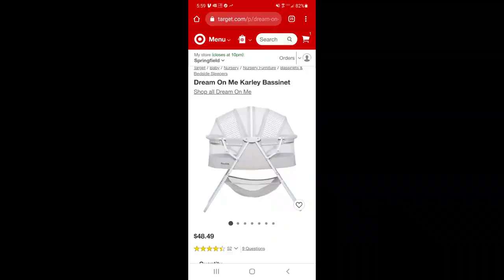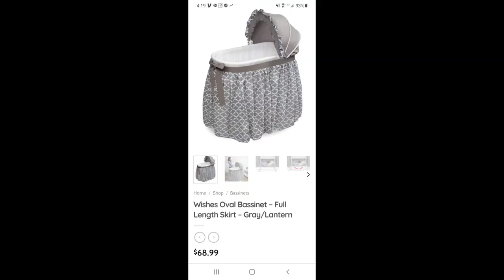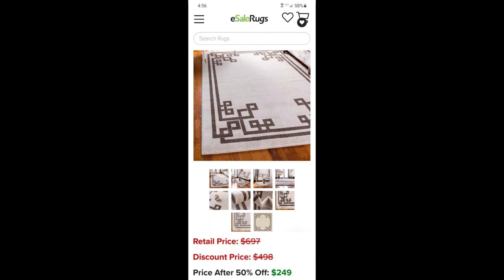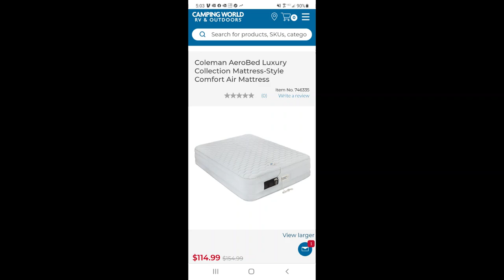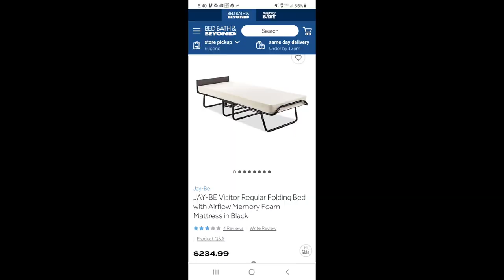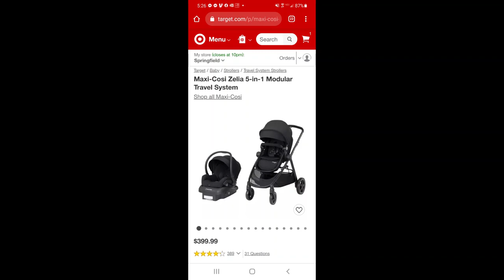FUN FRIDAY with 15 item UNBOXING | WOW! Did we get this $2504msrp liquidation PALLET from WHOVILLE??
This was so much fun and the pallet did not disappoint!!